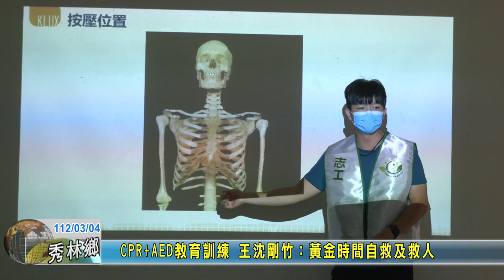CPR+AED教育訓練 王沈剛竹：黃金時間自救及救人